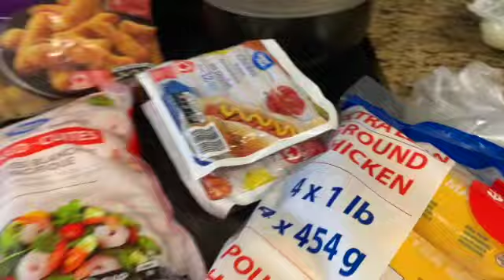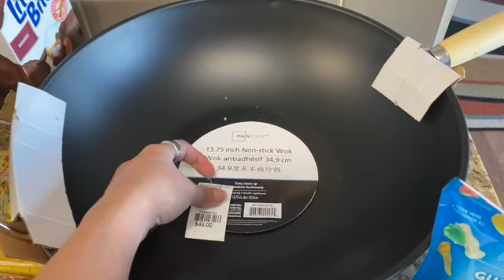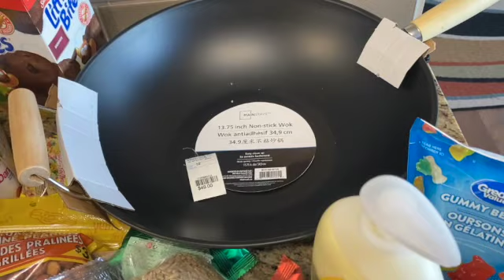onther day || shopping haul || manisha vlogs